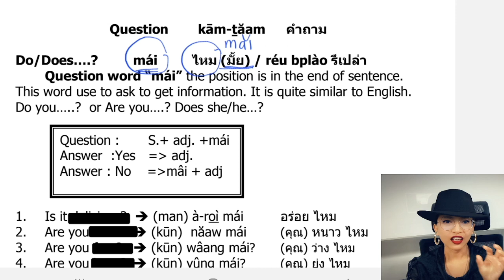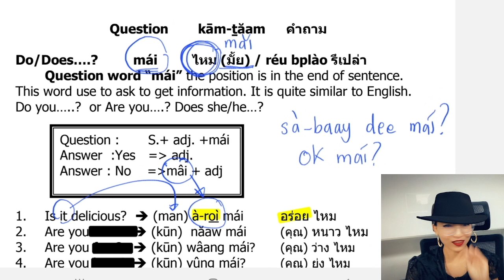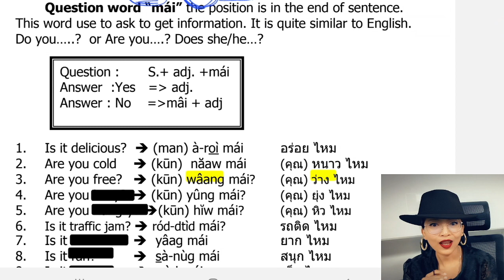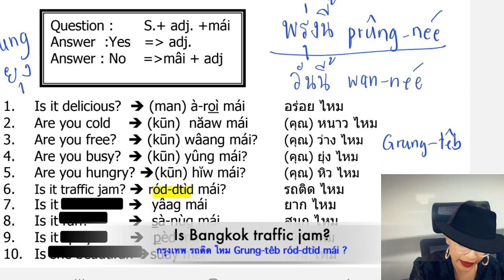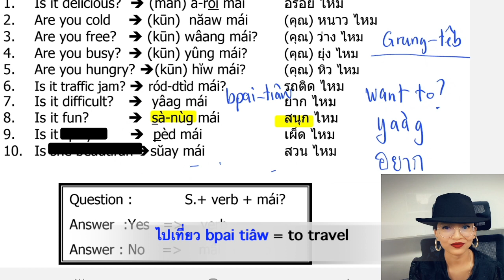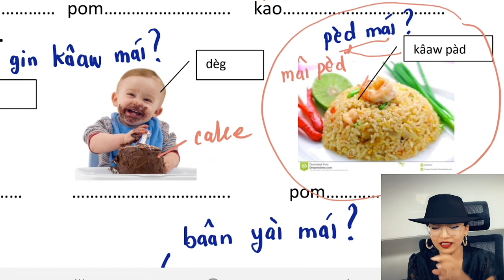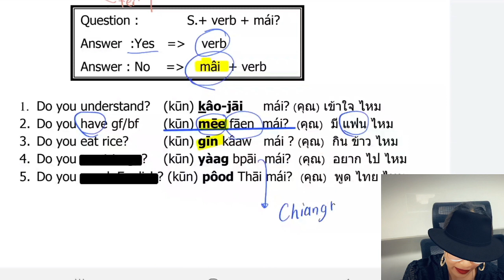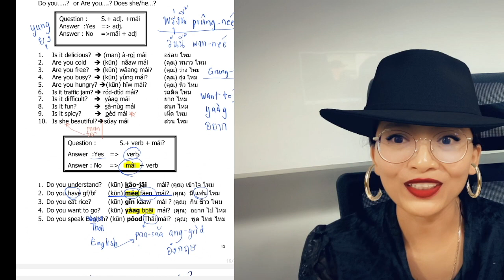340-How to ask question mái ไหม ? | How to answer ? | Question you should know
Support Kroo Nun in google review by giving star and comment

Contact Kroo Nun :
Skype : Speakthaieasy
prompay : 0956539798